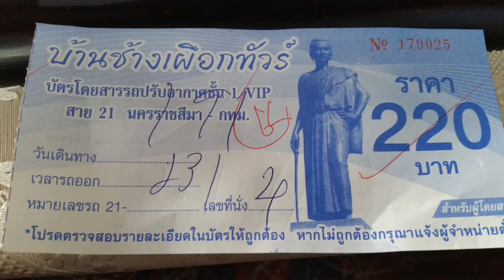Bangkok to Korat by Bus - WHIBT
Bangkok to Korat by Bus

Hotel Stayed In While Filming:
Info

-- Useful Resources --
Thai Street Food

-- Online Services --